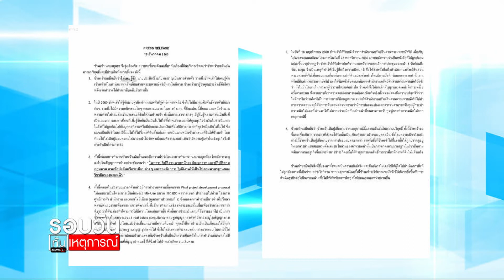"สกุลธร" ยันบริสุทธิ์ ชี้จ่ายค่านายหน้า ไม่ใช่สินบน : รอบวันทันเหตุการณ์ 17.00 น./ วันที่ 16 ธ.ค.63